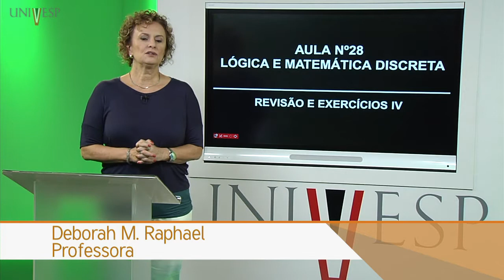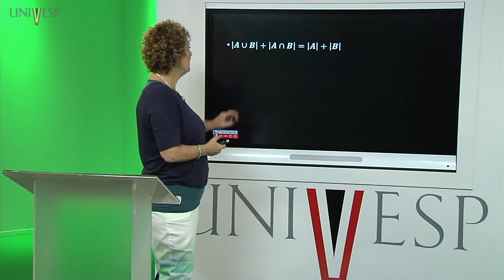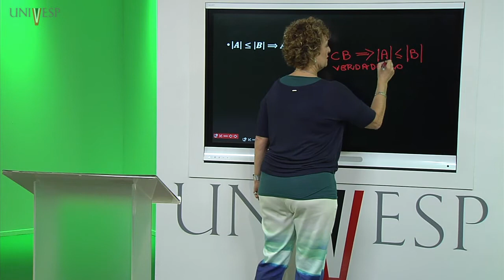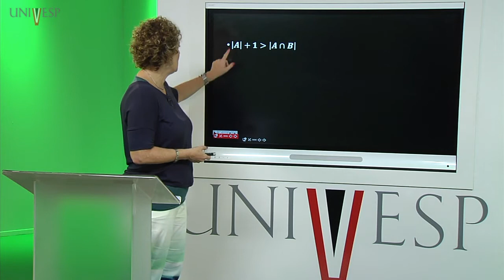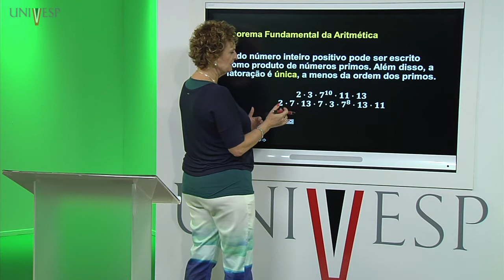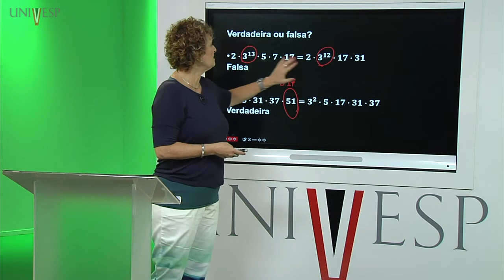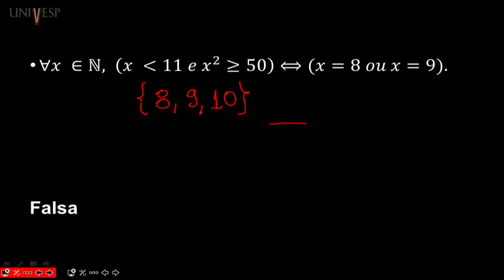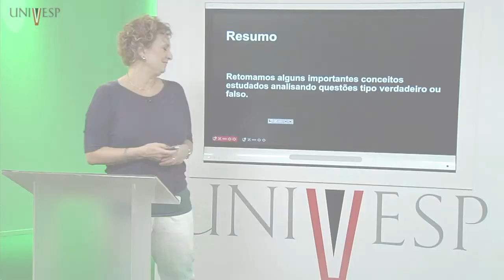Lógica e Matemática Discreta - Aula 28 - Revisão e exercícios IV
Disciplina: Lógica e Matemática Discreta  - MDL - 001
Univesp - Universidade Virtual do Estado de São Paulo
Professora responsável pela disciplina: Deborah M. Raphael